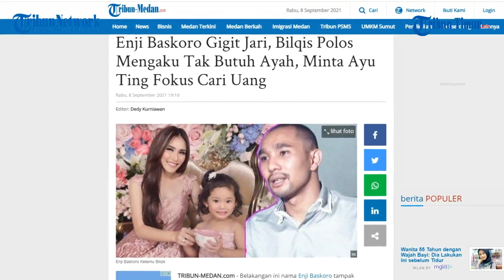Enji Baskoro Gigit Jari, Bilqis Polos Mengaku Tak Butuh Ayah, Minta Ayu Ting Fokus Cari Uang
Belakangan ini nama Enji Baskoro tampak menjadi sorotan publik lantaran izin yang diberikan Ayu Ting Ting. Diketahui Ayu Ting Ting baru-baru ini sudah memberikan Enji Baskoro izin untuk bertemu Bilqis, putri mereka. Karena itulah, Enji Baskoro pun menyambut suka cita izin dari Ayu Ting Ting itu.
Artikel ini telah tayang di Tribun-Medan.com dengan judul Enji Baskoro Gigit Jari, Bilqis Polos Mengaku Tak Butuh Ayah, Minta Ayu Ting Fokus Cari Uang,

Video Editor Charly |Voice: Ririn

(TRIBUN-TIMUR.COM)